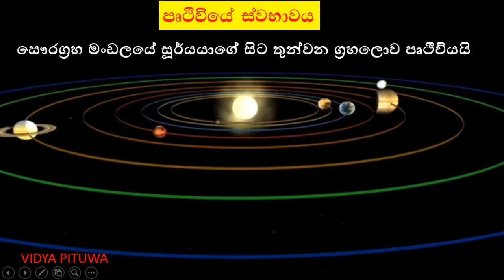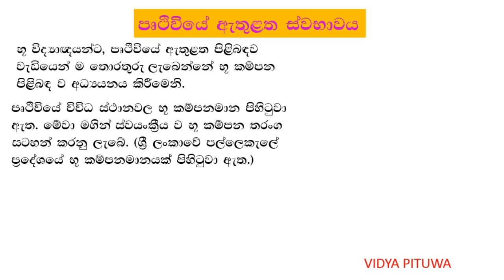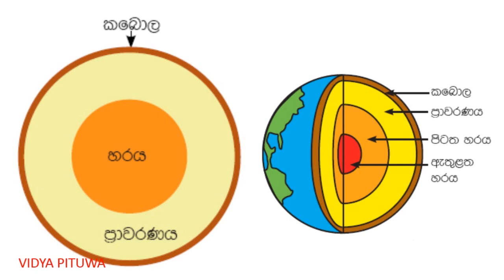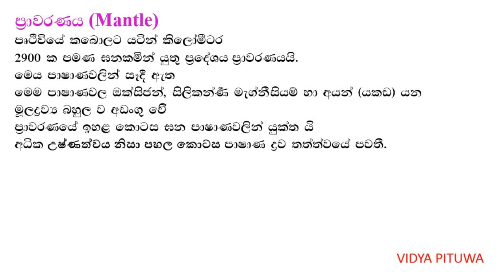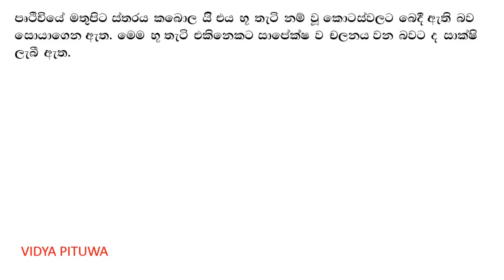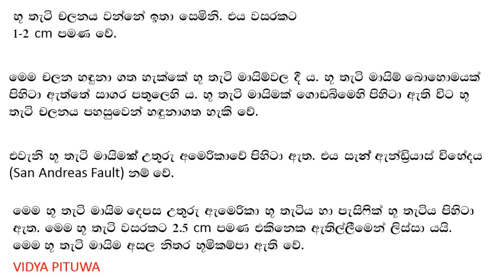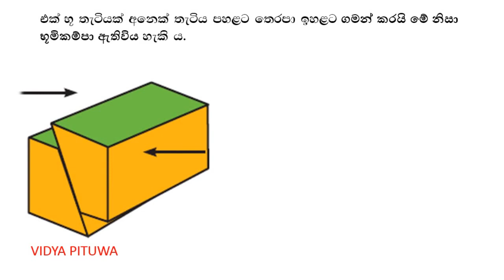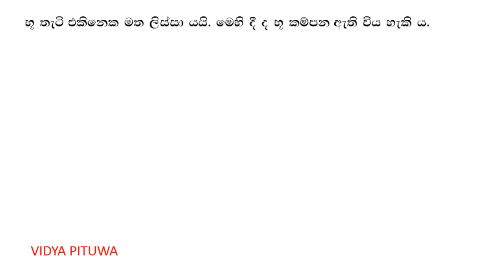පෘථවියේ ස්වභාවය /පෘථිවි අභ්‍යන්තරය අධ්‍යයනය කරමු